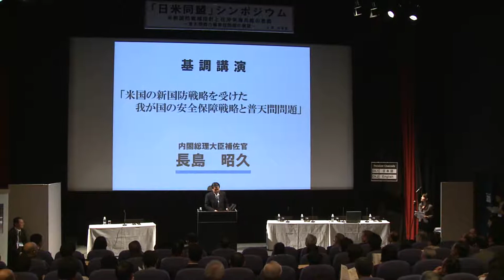「日米同盟」シンポジウム 基調講演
平成２４年３月２２日（木）　ＵＤＸシアター（秋葉原ＵＤＸ４階）
日米同盟シンポジウム　～第Ⅰ部～
基調講演　長島昭久総理大臣補佐官